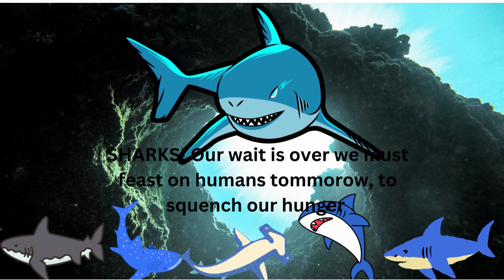The Hunt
story about the shark who don't want to hunt.